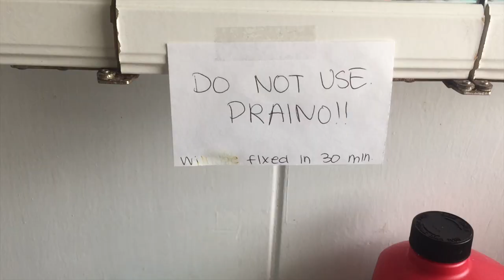Professional Movers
Moving out of our Hawaii house after we graduated college.